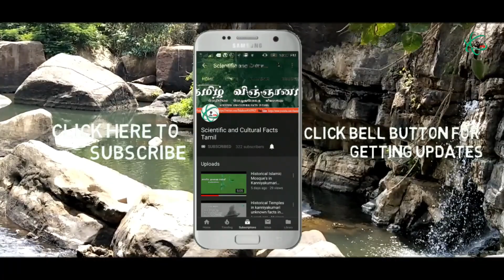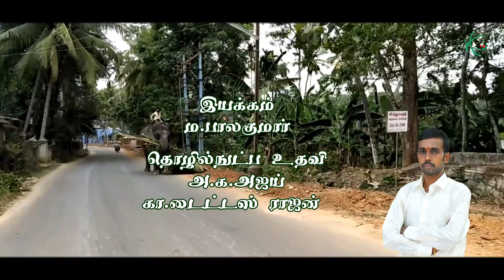Tirparapu Falls - Kumari Kuttalam | திற்பரப்பு அருவி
Tirparapu Falls - Kumari Kuttalam : Tirparappu Waterfalls is located in Kanyakumari district, Tamil Nadu.The water falls  is about 40 kilometres away  from Nagercoil. Height of the falls is about 50 feet.There is a small pool which is ideal place for the kids to take bath. A park is situated near the boating place you can enjoy boating too. Religious people can also visit Thirparappu Mahadevar temple which is located above the falls.